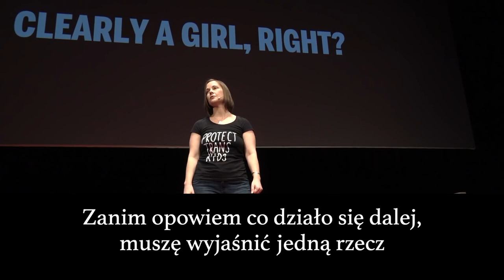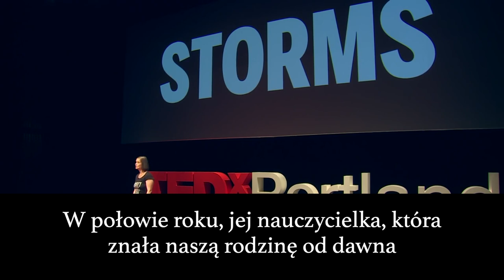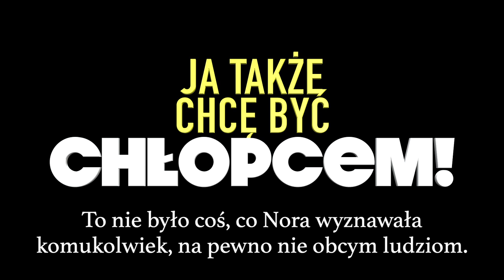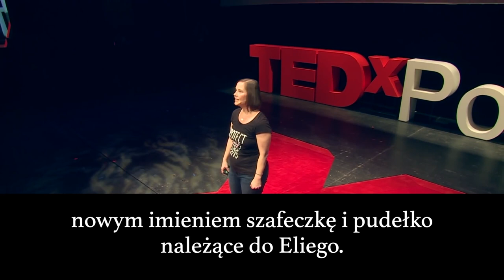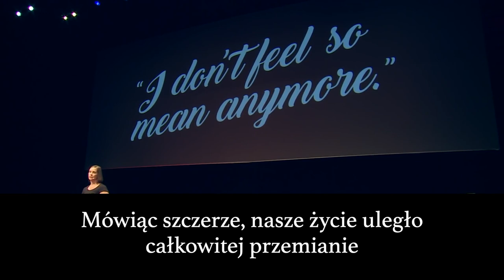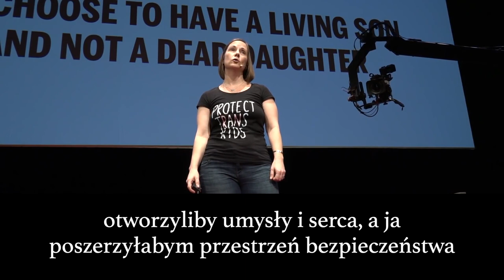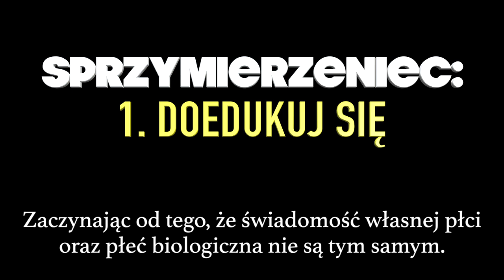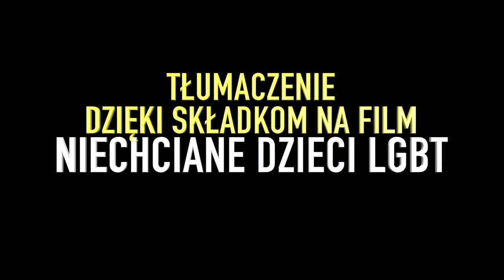Mama dziecka trans - Piękne!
Wspaniałe wystąpienie, którego trzeba posłuchać.